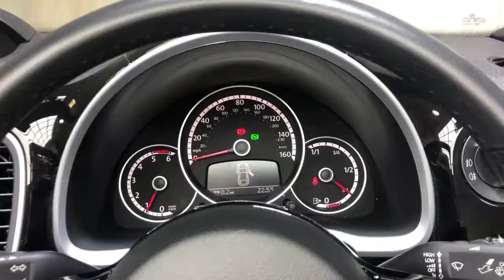Reed Autos - VOLKSWAGEN BEETLE 2.0 SPORT TDI DSG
Here is our VW Beetle finished in a Special Black paint with a stylish Cloth seat upholstery, benefiting from FULL MANUFACTURER SERVICE HISTORY. This vehicle also consists of the following factory fitted extras: - Special paint - Pearl effect (£535) - Rear tailgate spoiler (£135) This specification includes 18"ALLOYS, CLIMATE CONTROL, PARKING SENSORS, BLUETOOTH, CONNECTIONS FOR IPOD / USB / AUX, CRUISE CONTROL, DAY TIME RUNNING LIGHTS, DYNAMIC STEERING, TINTED GLASS and much more! All vehicles are checked through our BOSCH Service Centre and ready to drive away same day! We are open 7 days a week and FINANCE AVAILABLE. for additional pictures and videos (LARGER & HD QUALITY). Due to high desirability, great value, and our fantastic reputation we recommend you secure this vehicle with £100 holding deposit online now.